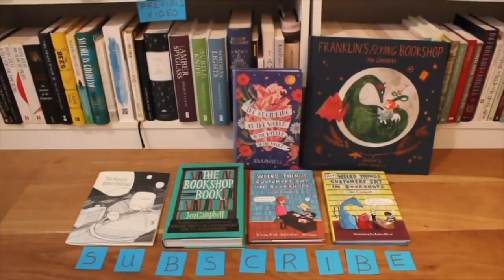March Favourites | 2019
Some things I’ve been loving recently. Grab a cup of tea and let’s have a chat. Click 'Show More' for links to things mentioned. xx